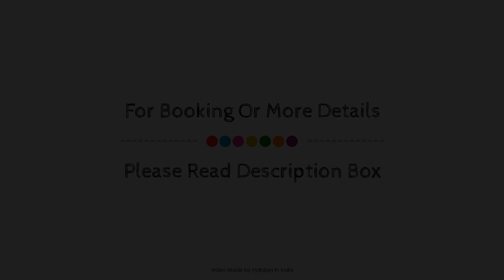Hotel Asia Vaishno Devi, Katra (Jammu and Kashmir), India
About Property:
Hotel Asia Vaishno Devi is a popular choice amongst travelers in Katra (Jammu and Kashmir), whether exploring or just passing through. The hotel has everything you need for a comfortable stay. Room service, restaurant, tours, safety deposit boxes, salon are on the list of things guests can enjoy. Designed for comfort, selected guestrooms offer television LCD/plasma screen, air conditioning, heating, wake-up service, desk to ensure a restful night. Recuperate from a full day of sightseeing in the comfort of your room or take advantage of the hotel's recreational facilities, including outdoor pool, garden. Discover all Katra (Jammu and Kashmir) has to offer by making Hotel Asia Vaishno Devi your base.
Searching For
1. Hotel Asia Vaishno Devi - Katra (Jammu and Kashmir)
2. Hotel Asia Vaishno Devi - Katra (Jammu and Kashmir) Virtual Tour
3. Hotel Asia Vaishno Devi - Katra (Jammu and Kashmir) Rooms
4. Hotel Asia Vaishno Devi - Katra (Jammu and Kashmir) Amenities
5. Hotel Asia Vaishno Devi - Katra (Jammu and Kashmir) Videos
6. Hotel Asia Vaishno Devi - Katra (Jammu and Kashmir) Offers
7. Hotel Asia Vaishno Devi - Katra (Jammu and Kashmir) Deals
Audio Credit:
Track Title: Blank Slate
Artist: VYEN